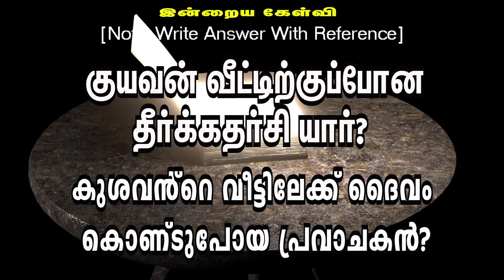🅳🅰🅸🅻🆈 🅱🅸🅱🅻🅴 🆀🆄🅸🆉 || தினசரி கேள்வி பதில் நிகழ்ச்சி || 28.10.2024